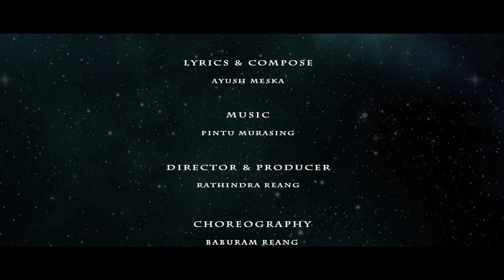Koche Mala || Official Kau Bru Music Video || Full HD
This is Official Kau Bru Music Video of BRU VIBES TV.

Cast: Ayush Meska & Milisha Reang
Guess Actor: Baburam Reang
Concept: BRU VIBES TV
Song: Koche Mala
Singers: Ayush Meska & Nikky G
Lyrics & Compose: Ayush Meska
Director & Producer: BRU VIBES TV
Choreography: Baburam Reang
Camera: BRU VIBES TV
Edit: Rajesh
Spacial Thanks
Debasish Reang
Khagendra Reang
Keronjoy Reang
Lalu Reang
MD
Rosnati Reang
Babita Reang
Habita Reang
Arman Murasing
Dayukti Reang